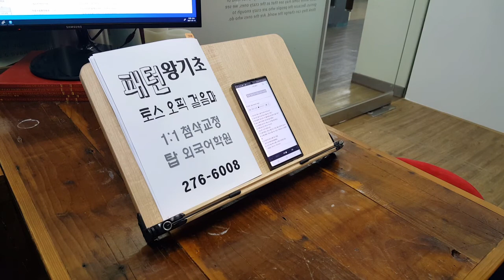전주성인어학원 PLAY TENNIS 기초패턴회화 전북대 영어과외 왕초보 파닉스 210115